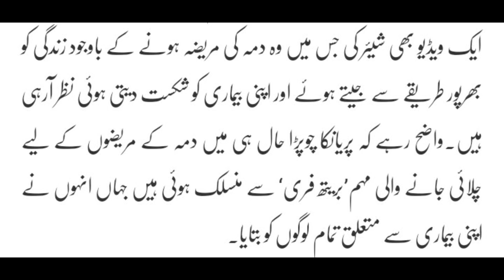Priyanka Chopra SUFFERING from DANGEROUS DISEASE, BOLLYWOOD actress khatarnak bemari mai Mubtala